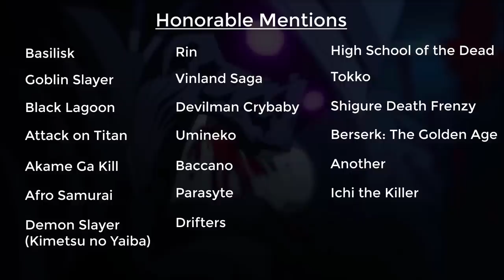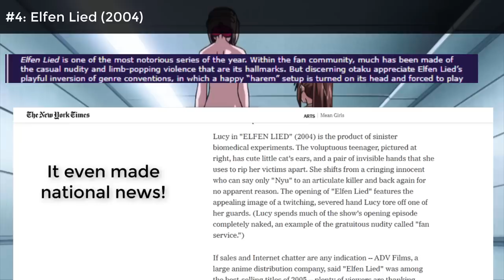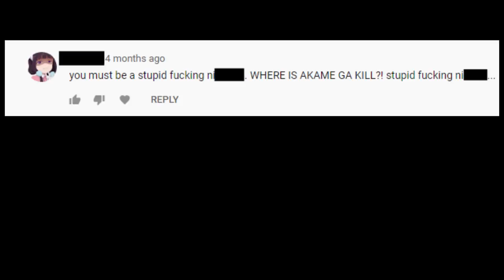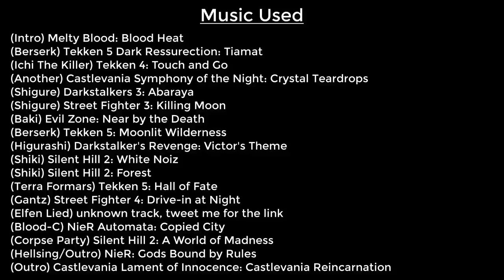Top 10 Goriest Anime from the year 2000-2019 + Mini-Reviews!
0:00 Intro
1:13 Berserk The Golden Age
5:00 Ichi the Killer
7:12 Another
8:45 Shigurui Death Frenzy
11:38 Baki
14:15 Berserk 2016/2017
17:24 Higurashi n
20:34 Shiki
23:13 Terra Formars
25:42 Gantz
27:58 Elfen Lied
30:26 Blood-C
32:26 Corpse Party
34:40 Hellsing Ultimate
39:21 Recommendations